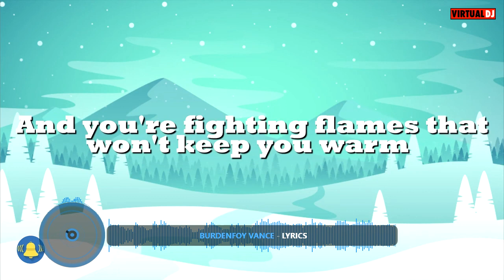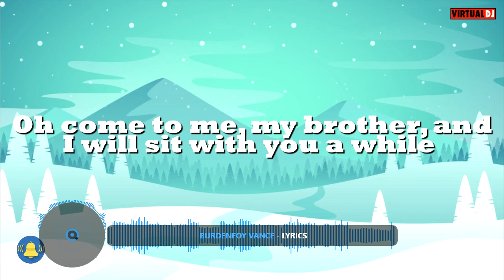burden foy vance Kraoke lyrics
For those who would like a karaoke of the song.